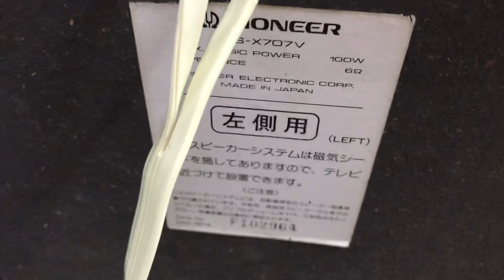16/10 Xuất Quy Nhơn Bình Định Pioneer 707:0941.891.914